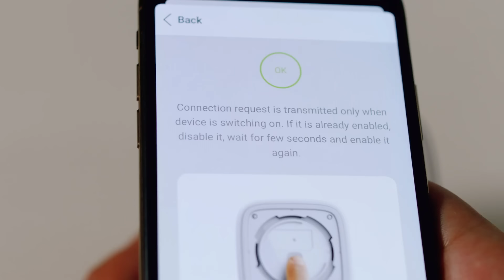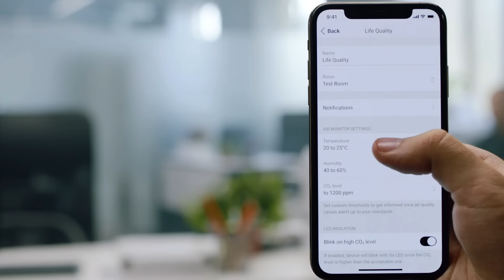Ajax LifeQuality - розумний датчик якості повітря від Ajax Systems! // Secur.ua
🌟Також ми в соцмережах!
Погана якість повітря загрожує здоров’ю та знижує продуктивність. Доведено, що висока концентрація вуглекислого газу (CO2) викликає апатію і сонливість, а здатність приймати рішення знижується більш ніж на 50%.
LifeQuality — це розумний датчик якості повітря з сенсорами температури, вологості та CO2. Датчик відстежує динаміку якості повітря у будь-яких приміщеннях — вдома, в офісі, на виробництві. Користувач отримує медичну точність вимірювання, повну інформацію у застосунку та сценарії автоматизації. Система безпеки Ajax з LifeQuality та пристроями автоматизації вмикає вентиляцію або зволожувач, якщо показники якості повітря нижче комфортних.